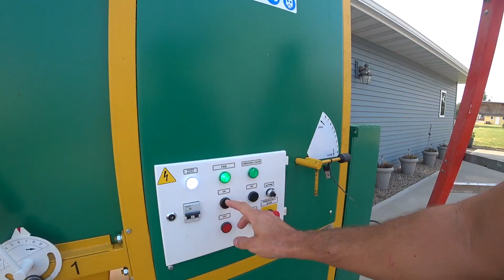Grain Cleaner. Amazing Modern Equipment Cleaning Ergot | Agriculture Technology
✓ Metra grain cleaners are straight from the manufacturer
and 25% below market price
🔥 Best price guarantee: if you find a better price we will match or lower the price for you 💯

Amazing Modern Equipment cleaning any bulk material by relative density. Agriculture Technology. Vomitoxin & Fusarium & ERGOT solution. Grain cleaning machines.

Do you need help to choose the right equipment for your specific needs?